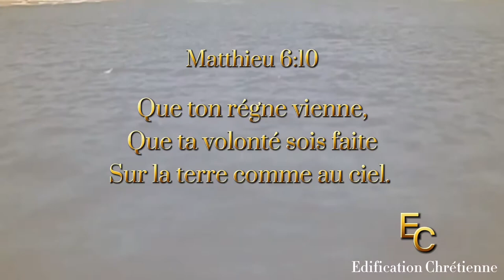RECONNAÎTRE ET VIVRE LA VOLONTÉ DE DIEU || par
Un partage tres édifiant de notre frère Serghuy, que vous pouvez retrouver sur son compte insta : @Serghuy_kl

Les films dans la vidéo :
- Joseph
- Jeremie
- Jesus